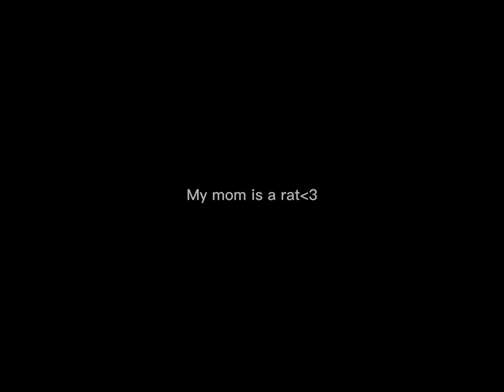ONE THING THAT MY BROTHER GOT MEE🤗